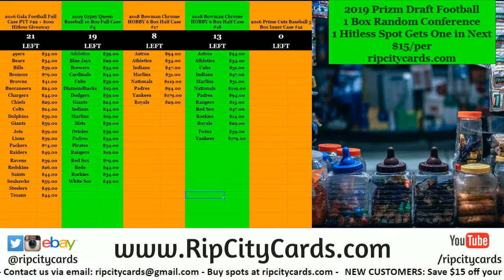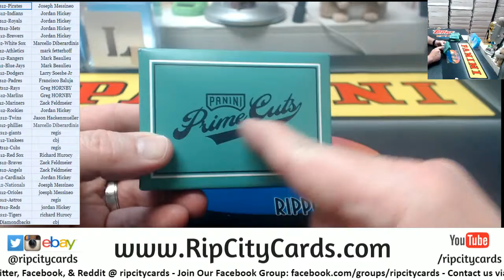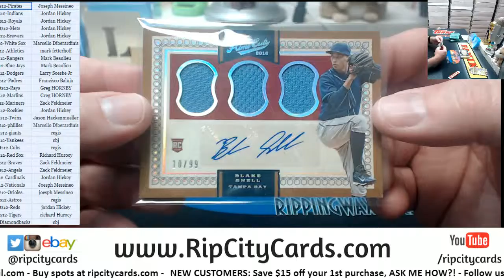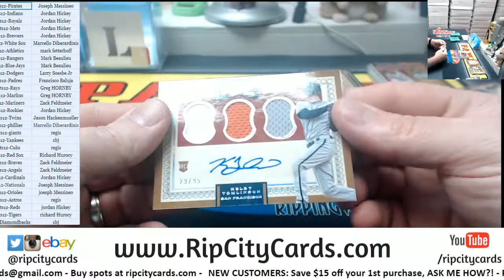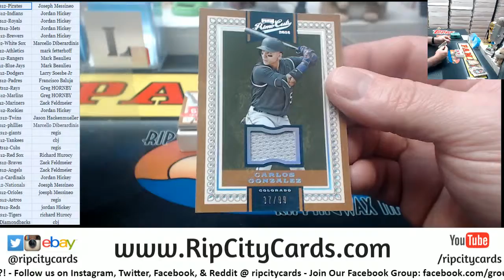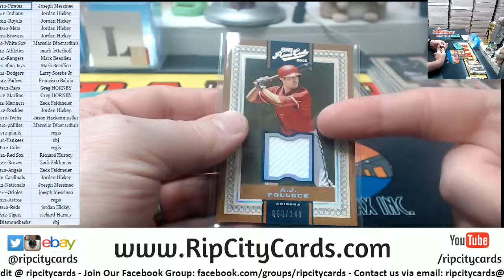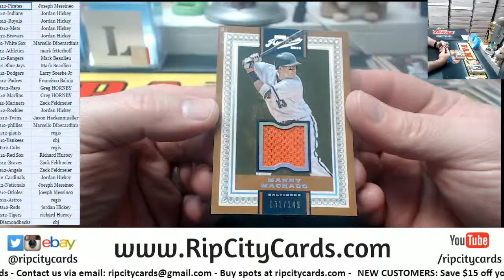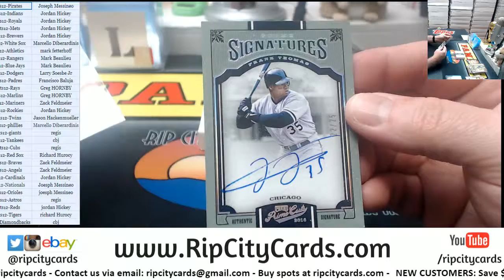2016 Panini Prime Cuts Baseball Inner Case #12 RCC